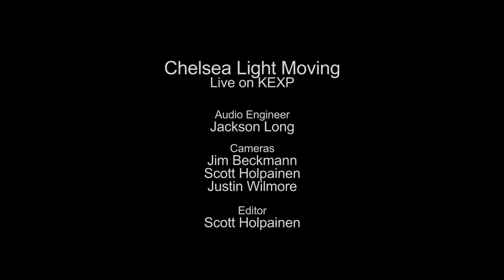Chelsea Light Moving - Frank O'Hara Hit (Live on KEXP)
presents Chelsea Light Moving performing "Frank O'Hara" live in the KEXP studio. Recorded March 23, 2013.

Audio Engineer: Jackson Long
Cameras: Jim Beckmann, Scott Holpainen & Justin Wilmore
Editor: Scott Holpainen